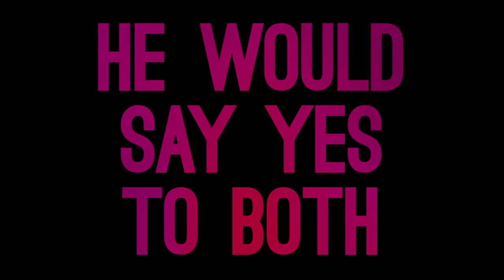Palm Sunday || Spoken Word || David Bowden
There is an ironic beauty in Palm Sunday. Jesus rides into Jerusalem surrounded by people crying, "Save us Lord" (Hosanna). Not long after, another crowd would cry out, "Crucify him." What's ironic and beautiful is the fact that Jesus would say, "Yes" to both crowds. In fact, he would save his people by crucifixion. He would be Hosanna by dying on a cross.

The people who surrounded Jesus with palm branches as he rode into town on a donkey were asking for salvation. They had no idea what it would cost for Jesus to answer that request. But Jesus did. He died for the sins of all those who believe that he is God and rose from the dead.

Maybe you have your own shout of Hosanna. Maybe you need salvation. Maybe you are in a place in your life where you are crying out, "Save me! Someone!" Jesus is riding into your life too. And he will answer, "Yes" to your cry in the exact same way. He died for your sins in order to reconcile you to God. Believe in him and he will ride victoriously into your life.

Lyrics:

They relieved the palms of their branches
As the people’s palms grasped and then brandished
Those leafy emblems of both festival and rebellion

These were a people who felt as though they had already
Spent their second, third and last chances
On Zealots, men like Barabbas,
And that, now, famous
Maccabean

But this Jesus
This new champion
Was riding into Jerusalem
On a donkey
As Zechariah had envisioned him
This king was coming to Daughter Zion
To take the wicked Roman chariots away from Ephraim
Surely this Jesus
Was the one to bring God’s people salvation
Surely he was the one pictured all across the prophet’s hopeful panorama
So they cried, “Save us, please”
They shouted, “Hosanna, Hosanna!”

And this Jesus
Would answer yes
To their cry of “Save us! Save us!”
But not in the way they expected
Not by the violent overthrow
Predicted by their palmy political propaganda
For the humility of that donkey
Was nothing compared to the way
He would answer their shouts of Hosanna

For the path on which he rode
Took him not to a throne
But to a court
Not to a place fit for a heavenly king
But to the feet of an earthly lord
It was there, before another crowd,
In the hands of Pilate, whom God endowed
With the power to answer the shouts rising, loud,
Demanding crucifixion for this man
Who was so recently avowed
As Hosanna by those who had laid down
A pathway of both palm branch and personal shroud
It was there that he would show how
He would answer both crowds

Both the “Hosanna, save us” cry
And the incessant “crucify”

For
What was missed by each tribe
By those who cried out their Hosanna boast
And those who cried that this man should be nailed upon two posts
Is that Jesus would say no to neither request
Instead, Jesus would say yes to both

In fact,
He would accomplish salvation by such infliction
He would be Hosanna by undergoing crucifixion
He would say yes to cries of love
And yes to cries of hate

And for us, it is good news that he answered this way

For we too cry Hosanna
We too need to be saved
But we also cry crucify him
We also are filled with hate

We need to be rescued from our evil
But when goodness comes to us
We take what is good
And, by our evil, hang it on a cross

But this is how he saves us
This is how he loves us
He answered our cry of need
And our cry of hate
With one final yes, poured out as he cried
So that the sin that put him on the cross
He paid for as he died
And the salvation for which we asked
By his yes he supplied

So come lay down your branches
And come lift up your palms
For the king of our salvation
Said yes to the night of death
So he could raise the light of dawn